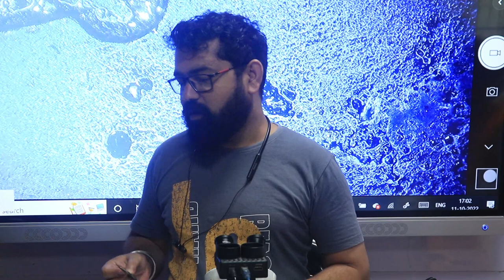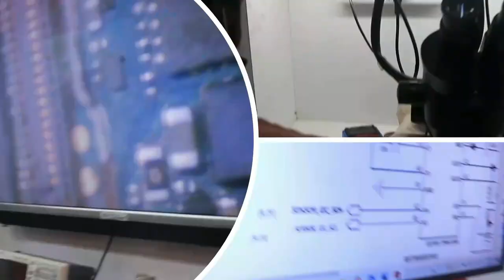Dual Dekkar IC को कर दिया अब बहुत आसान 😊-यकीन नहीं होता -BHARAT -MAHARASHTRA STUDENT